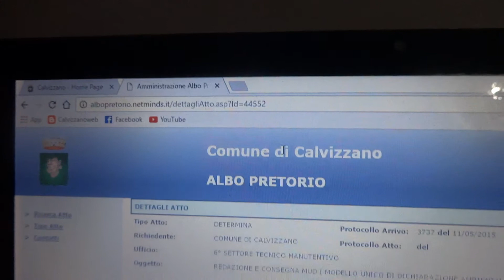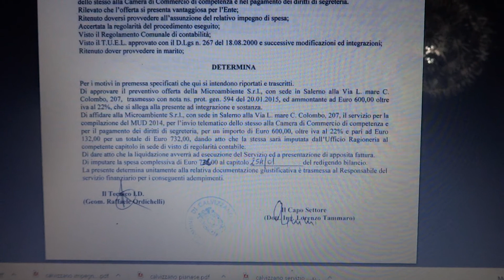video elenco fornitori 2015